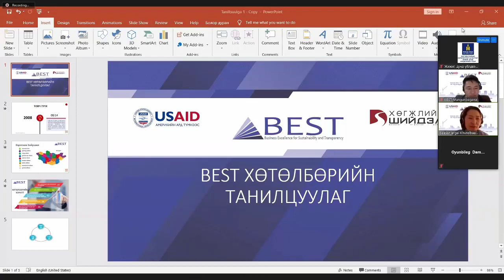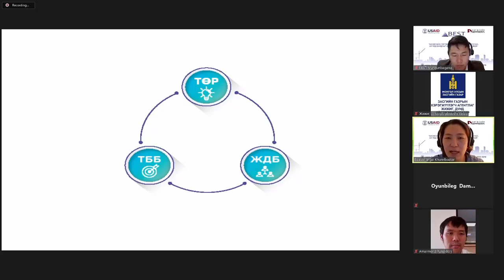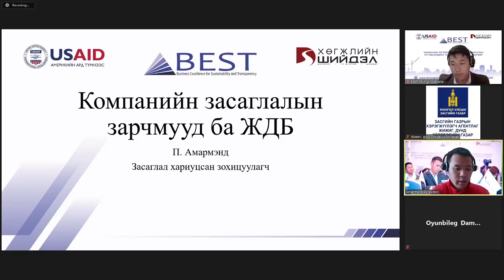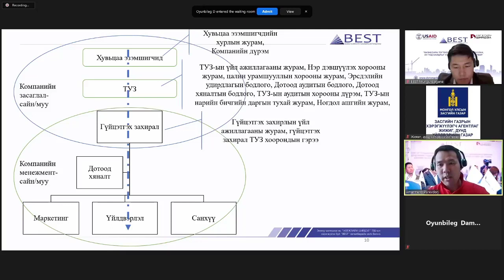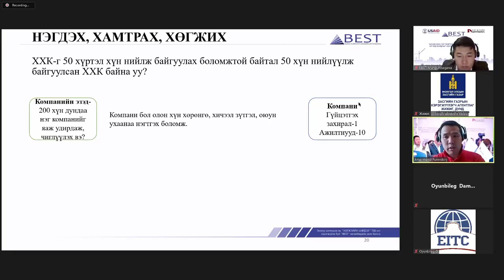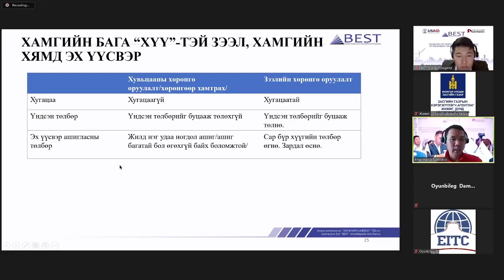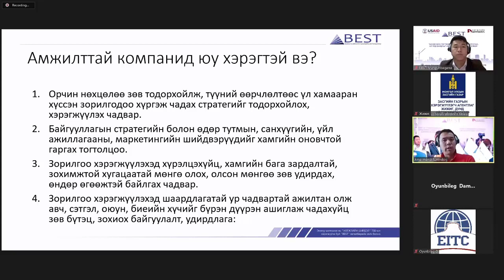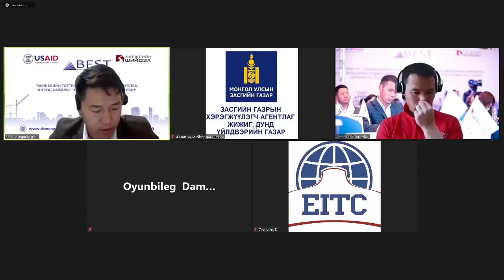Экспортын болон цахим худалдаа / Компаний засаглалын тухай ойлголт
1. BEST хөтөлбөрийн танилцуулга, Жижиг дунд бизнесүүдэд тулгардаг асуудлууд Х.Баасанжаргал /BEST хөтөлбөрийн өмгөөлөл нөлөөллийн зохицуулагч/
2. Компанийн засаглалын тухай ойлголт П.Амармэнд /BEST хөтөлбөрийн компанийн засаглалын зохицуулагч/